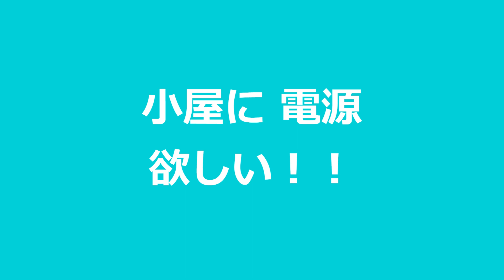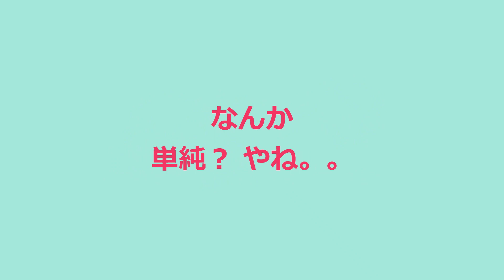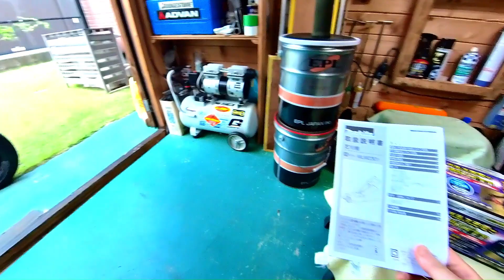【バイクガレージ 電源】どうしても電源欲しく何とかしてみたら最高だった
バイクガレージにどうしても欲しくなる「電源」問題。資格必要で素人DIY出来ないらしく、悩んだ末とあるプランで決行！えー！？そっから引くの。電気来ると、やっぱすごくイイ！

※Amazon商品リンク　→　　ウルトラパルス充電器
パルス充電器
バイク用
CCAテスタ(DS4)
CCAテスタ(AE300)
ジャンプスタータ(Sコンデンサ)
ジャンプスタータ(リチウム)
ウルトラバッテリ(キャパシタ付)

※Amazon商品リンク　→　　Zoil
Zoil チェーンルブ
AZオイル(バイク用)10W-40
AZ燃料添加剤　FCR-062
フューエルワン
SOD-1 Fuel G